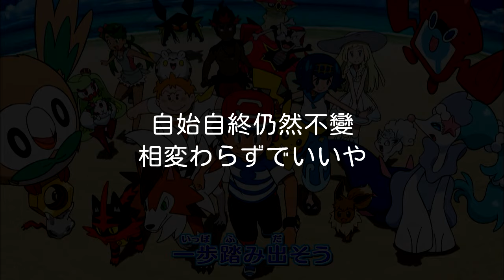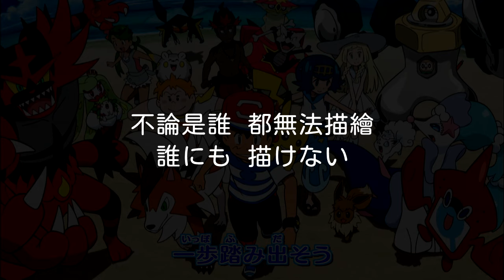【中文填詞&翻譯/full/中日歌詞】你的冒險/岡崎体育/精靈寶可夢太陽與月亮/OP4--ポケットモンスターサン＆ムーン/OP4/キミの冒険/岡崎体育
演唱：岡崎体育
作詞：岡崎体育
作曲：岡崎体育
編曲：野村陽一郎
填詞&翻譯：EtenC

本字幕僅供參考，版權屬原作者。